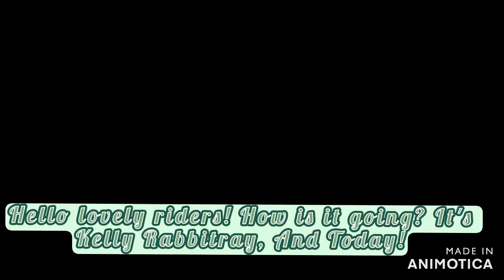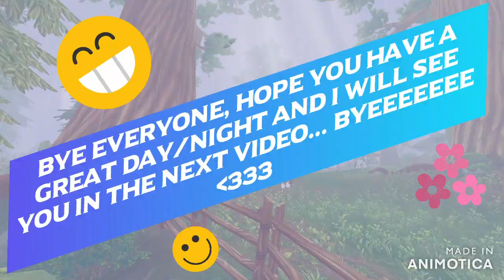|:|Training time!|:|~W/ My irl friend Regan!!|:|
|:|In this video I'm training my horse with my friend BAREBACK?!?!?! *sso*|:|